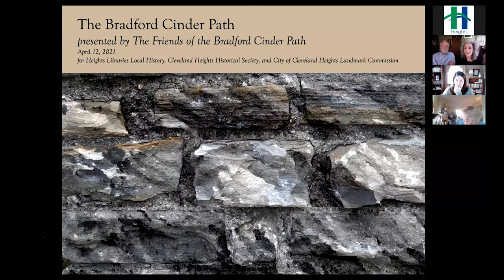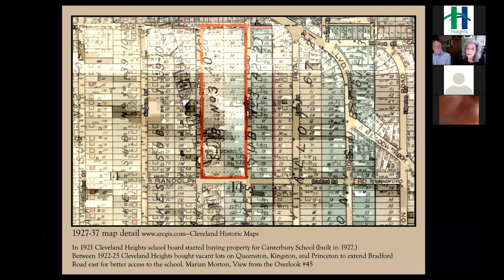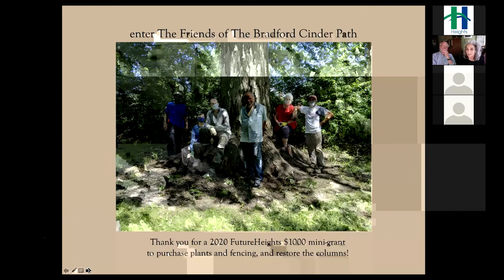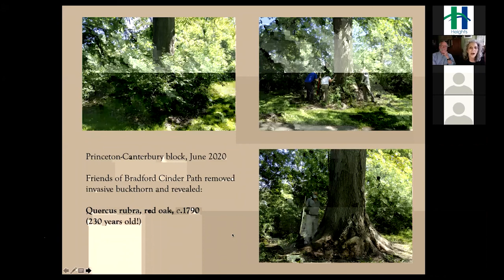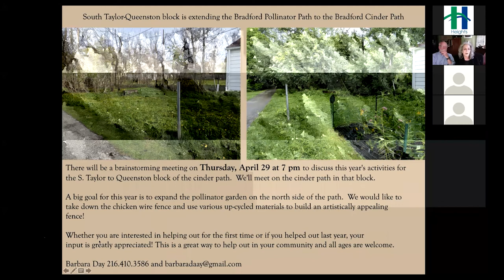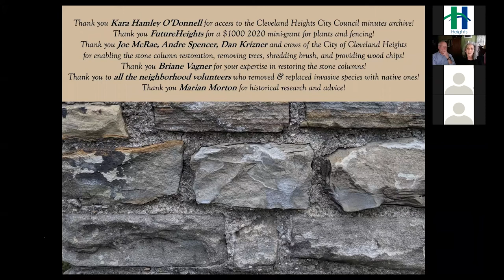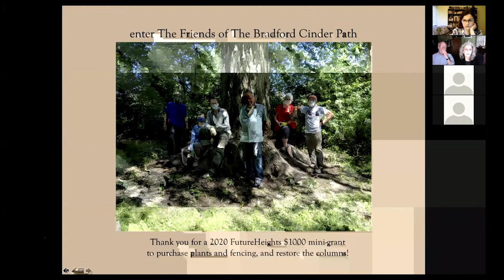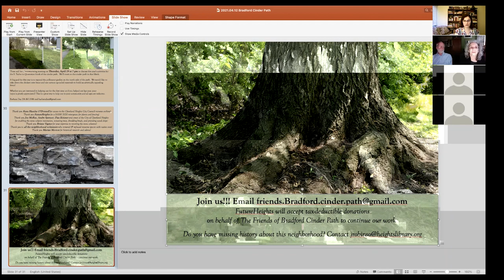The Bradford Cinder Path Presentation April 12, 2021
The Bradford Cinder Path presented by The Friends of the Bradford Cinder Path on April 12, 2021